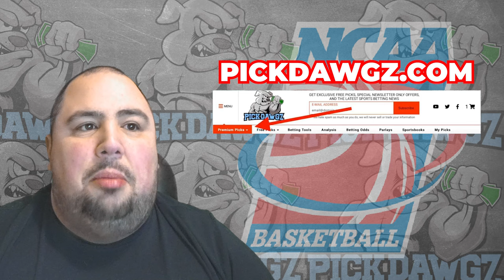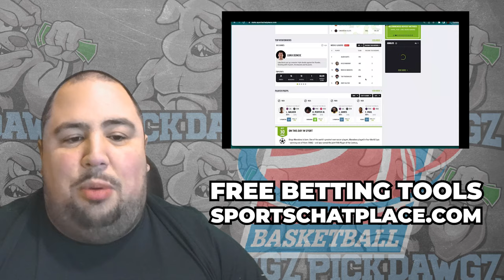Western Carolina vs Samford 1/16/24 Free College Basketball Picks and Predictions | NCAAB Pick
The Samford Bulldogs take on the Western Carolina Catamounts in Tuesday's College Basketball Action. Get Chris' College Basketball Pick and Prediction for this game.